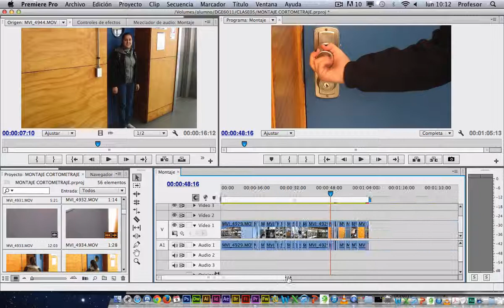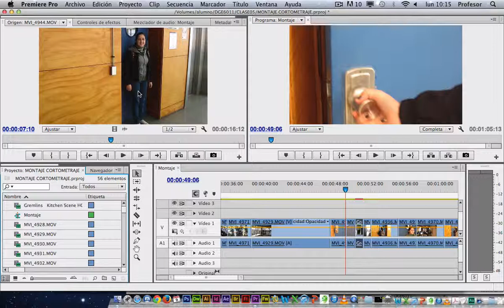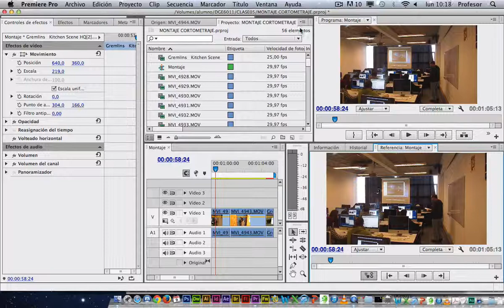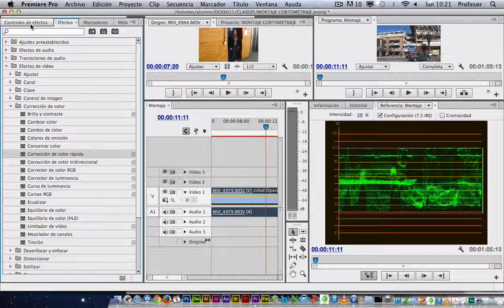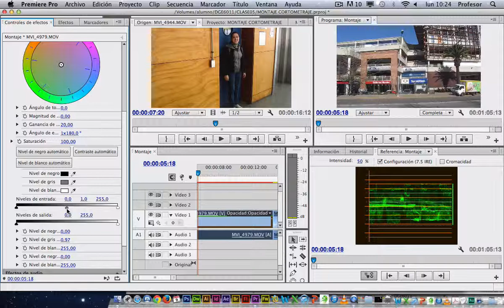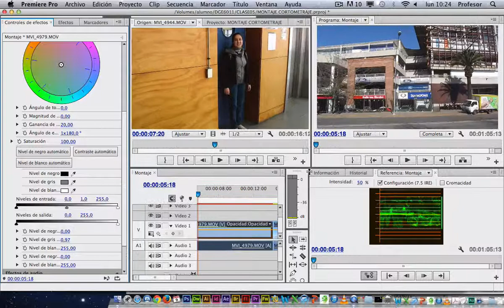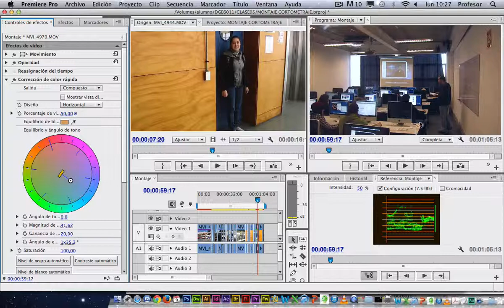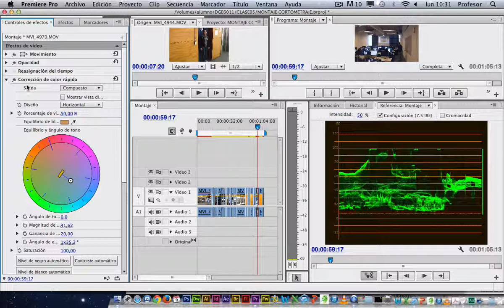correccion de color